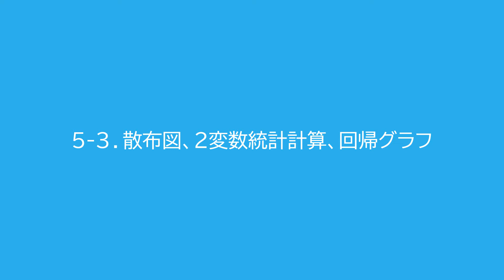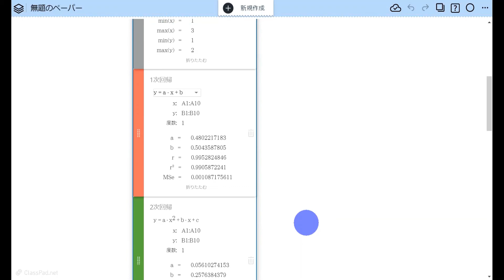CASIO ClassPad.net使い方動画_ 散布図、2変数統計計算、回帰グラフ【統計】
カシオ計算機が提供するオンライン数学学習アプリ『ClassPad.net』の使い方動画です。
本動画では散布図、2変数統計計算、回帰グラフの操作方法をご紹介しております。

=ClassPad.netとは？
・オンライン授業、ICTを活用した数学授業に最適なオンライン数学ソフト
・パソコンやタブレット上でグラフ、図形を簡単に作成、動かす事ができます
・様々な数学教材を直観的かつ簡単な操作で作成できます
・作成した数学教材を世界中のユーザーに公開することができます

以下のサイトにClassPad.netの使い方やClassPad.netを使った教材もアップしていますので、ぜひご活用ください。